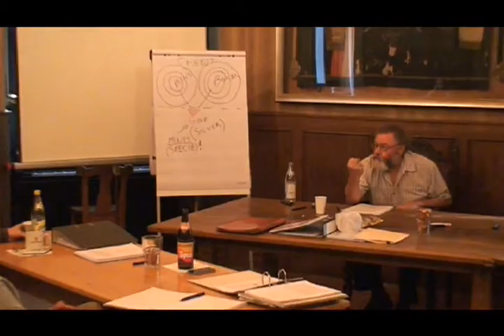Part 15 - Rudy Fritsch - Course V - The wisdom of Adam Smith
Critique of Mainstream Austrian Economics (Course V)

1932. He graduated from the Loránt Eötvös University of Budapest in mathematics in 1955. He left
Lecture given in August 2012 in Munich

Additional Documents:

Scedule of Course V:

Course Material by Prof. Fekete
"Critique of Mainstream Austrian Economics"